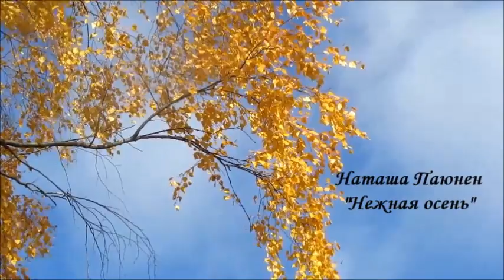"Нежная осень"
Упала капелька дождя
В ладонь кленового листа.
Хрустальный звук был чист и мил,
Но он тебя вдруг разбудил.
Был прерван твой прелестный сон,
Румянец на щеках костром
Осенним так сверкал,
Он был пленителен и ал.
И ты, смеясь, смотрела ввысь,
Там, где дождем играла жизнь.
И звонких капелек ручей
Искрился в чистоте очей.
Ты нежной Осенью была,
И не любила холода.
И добрый, тихий листопад
Дороже был любых наград.
Ты расцветала на заре,
Всегда рождаясь в сентябре.
А ближе к вечеру чуть гас
Блеск утомленных за день глаз.
В тебе жила одна Любовь,
Твоя рябиновая кровь
Всегда горела как в огне,
Как в самом ярком в жизни дне.
Была ты легким ветерком,
В листве шуршала босиком.
И стоит дождику пойти, -
Тебя уж дома не найти.
Из чувств, мечтаний создана.
А голосок твой пел и жил,
И я его всегда любил.
И только капельки дождя
В ладони падают, звеня.
И эта осень за окном
Счастливой станет словно сон.